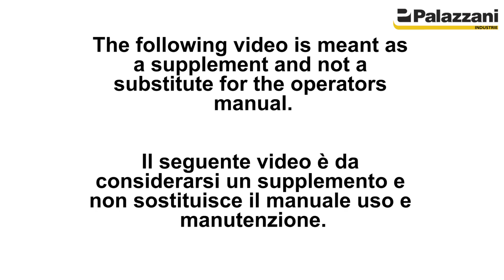1. Diesel engine start - avvio motore diesel